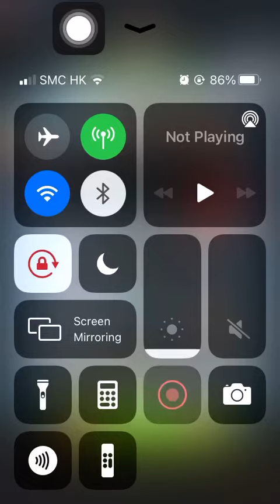Special Mission 3 20210122 Aggretsuko: Short timer Strikes Back! 烈子 Puzzle Gameplay